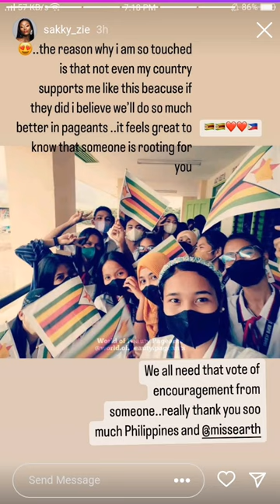Miss Earth Zimbabwe 2022 Sakhile Dube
MissEarth Zimbabwe 2022 Sakhile Dube